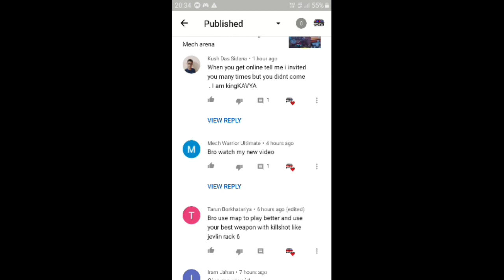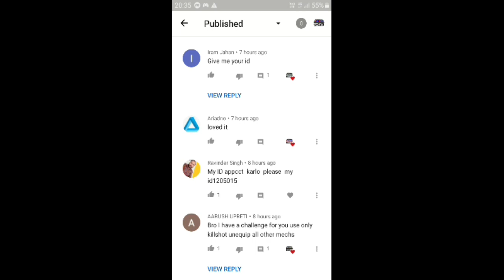Only using killshot challenge || Mech arena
Only using killshot challenge
Mech arena
Killshot